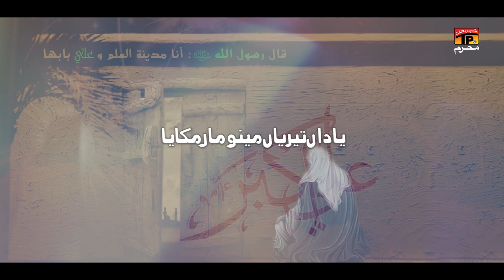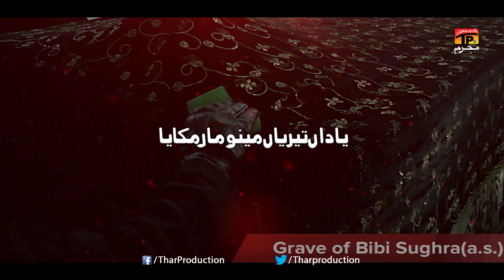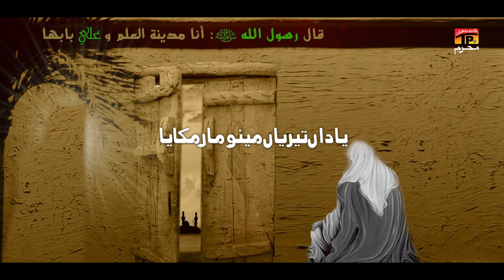Yadan Teriyan Menu Maar Mukaya Akbar | Shahid Iqbal | Nohay | Moharram 2021/1443 | TP Muharram